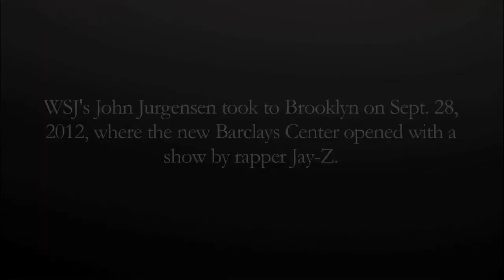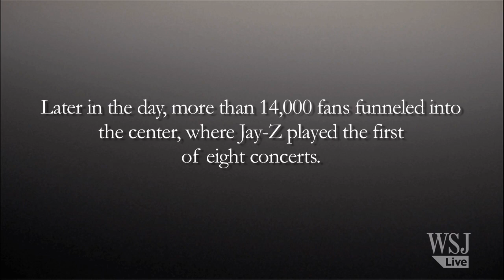Jay-Z Concert and Protests Open Barclays Center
The new Barclays Center opened on Sept. 28, 2012, with a concert by rapper Jay-Z. WSJ's John Jurgensen joined the opening that attracted not only 14,000 fans but also protesters. (Photo: AP)